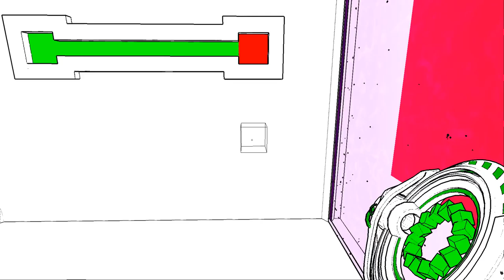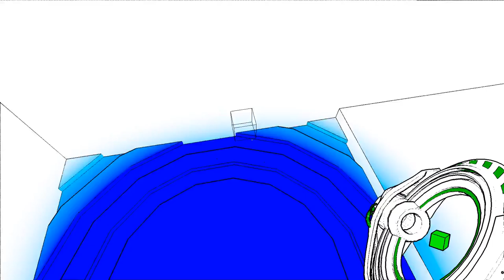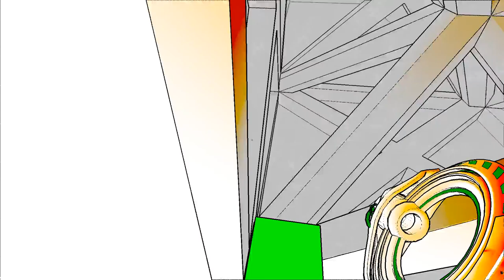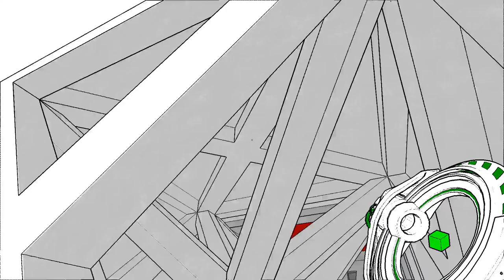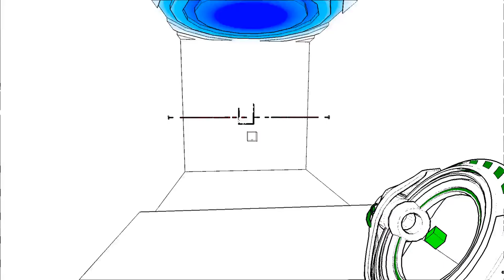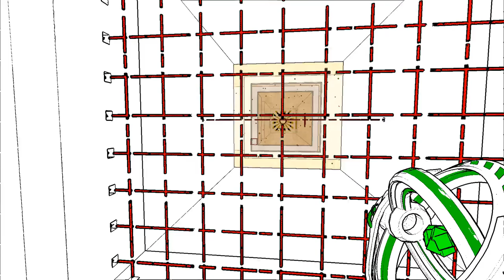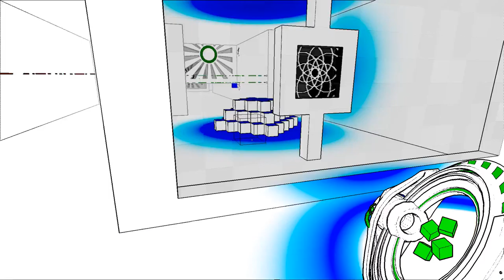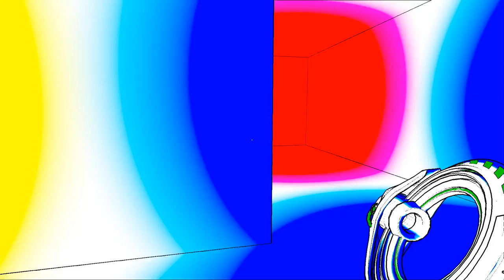No Commentary | Let's Play Antichamber - Part 04 [Steady Progress]